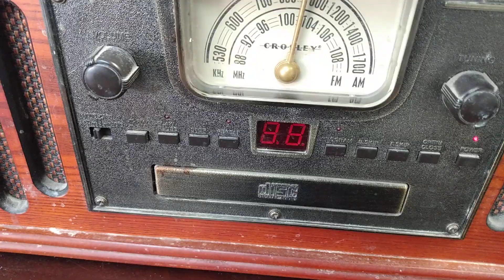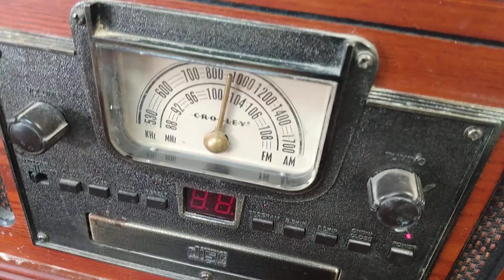What movie is this song from?